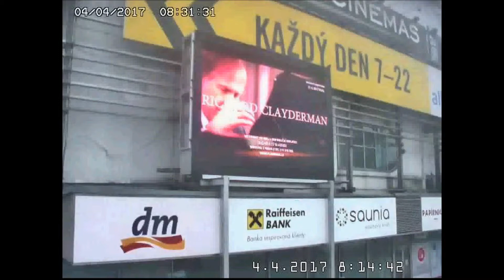Clayderman 4 4 2017 Praha Hostivař